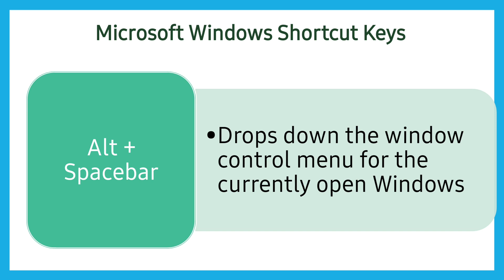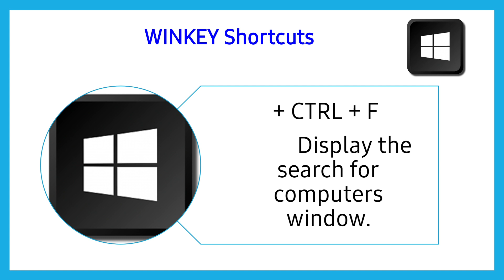Microsoft Windows Keyboard Shortcuts